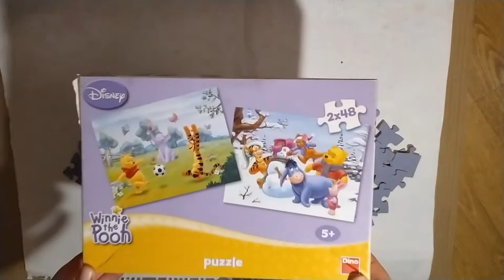Winnie The Pooh | 2x 24 piece jigsaw PUZZLE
Dino Disney Winnie the pooh Puzzle (2x48 Piece)

Play puzzle and make a beautiful picture featuring Winnie the Pooh, Tiger, Piglet and Pooh Bear friends.